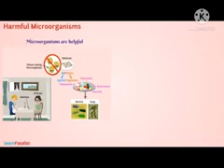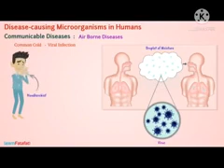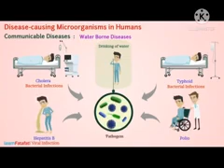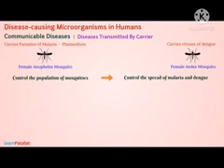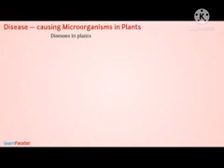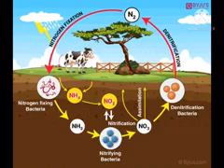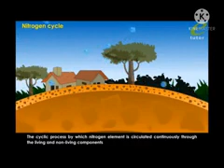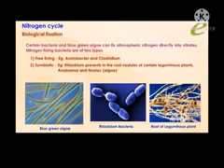Science Chapter - 2